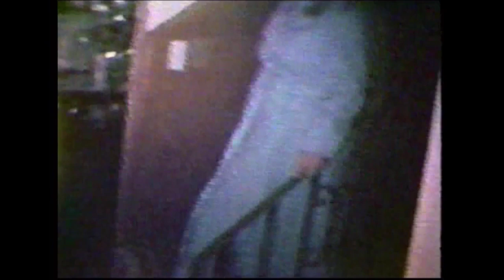Long early years